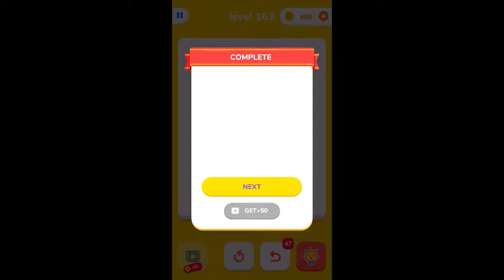One Line - One Touch Drawing: Level 161 to 180 Solution and Walkthrough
One Line - One Touch Drawing: Level 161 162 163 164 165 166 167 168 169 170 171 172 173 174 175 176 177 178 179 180 Solution and Walkthrough

Description

A brain training puzzle game where you can draw one line, which will increase your wisdom!
* Use One line to solve this pattern *
Activate and train your brain. "One Line" has only one simple rule: Only one line is used to solve this pattern. Drawing with one line, the position of the starting point is not important. Think carefully before starting to connect points in this puzzle game, use your logic and remember - you can't draw the same line twice! It sounds funny, Right?
* Unlock new challenge levels *
Try to solve as many puzzles as you can, unlock new levels to get your brain to the top! Let us start the adventure in this colorful world and bring some freshness to your life!
* More pleasure for your brain *
Train your intelligence and reasoning skills to enhance your memory, attention, intellectual flexibility, concentration and responsiveness, and bring hours of fun to your mind anytime, anywhere!